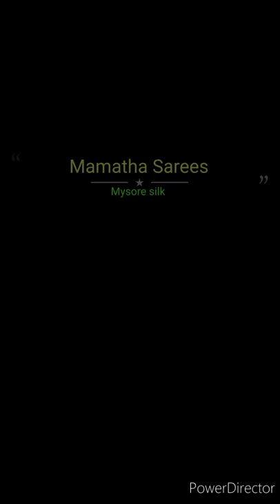Pure Printed Mysore Crepe Silk Sarees 75gsm with contrast blouse WhatsappNo 7702225657/9000949464❤️😍